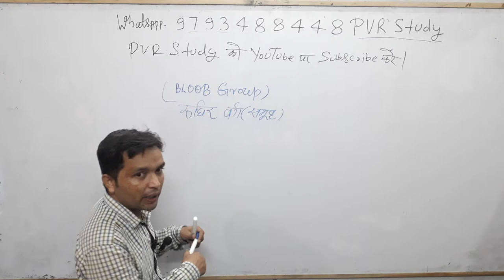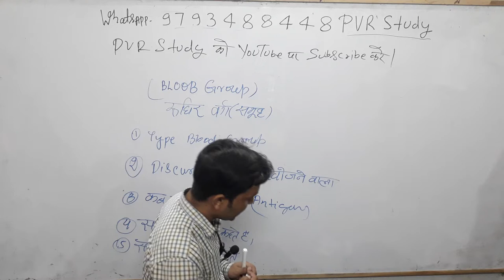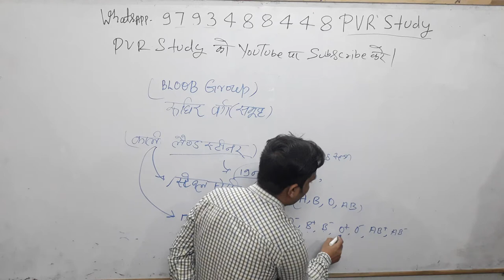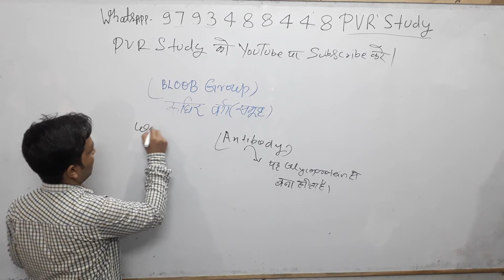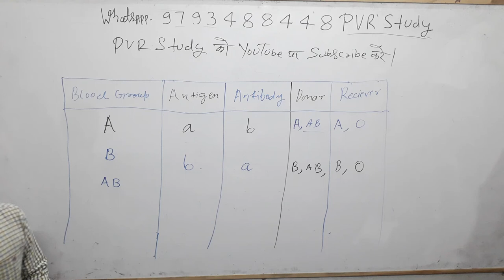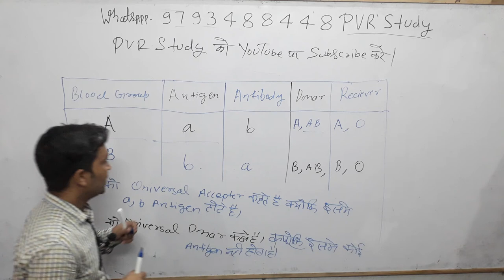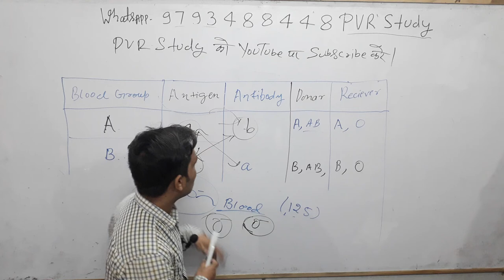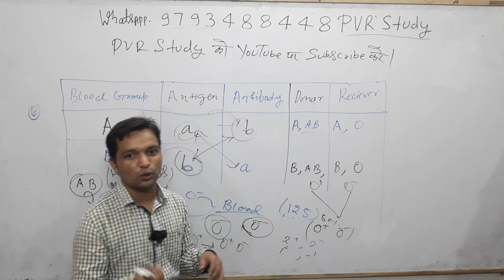🔴7:00am|Science Part 6#Blood_6 for SSC CGL| RRB NTPC| Delhi/Bihar Police and other Exams